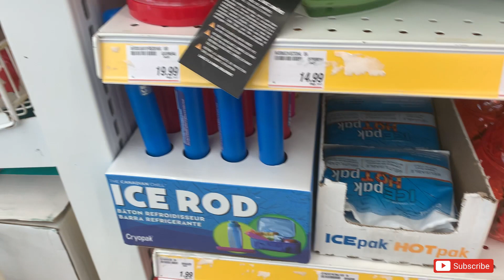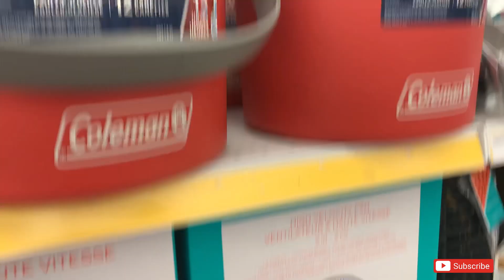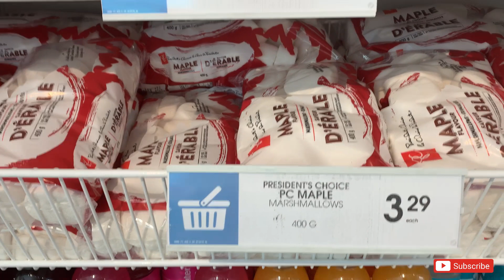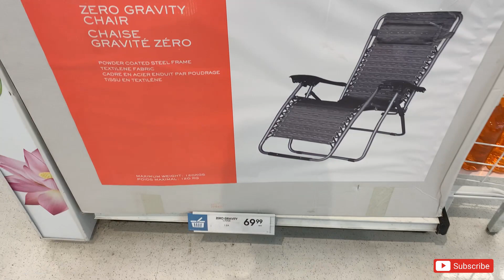SHOP WITH ME AT SHOPPERS DRUG MART | DRUGSTORE SEASONAL HAUL | SUMMER ITEMS | CANADA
I RECENTLY SHOPPED AT SHOPPERS DRUG MART (CANADA) AND THIS IS PART OF MY SHOPPING TRIP DOWN THE SUMMER DECOR AISLE.